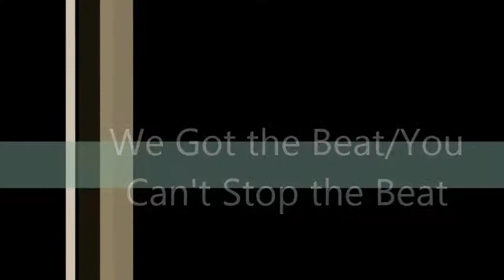We Got the Beat You Can't Stop the Beat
Monroe Generations of Sound singing We Got the Beat/We Can't Stop the Beat arranged by Mac Huff at the spring pops concert on May 22, 2014.